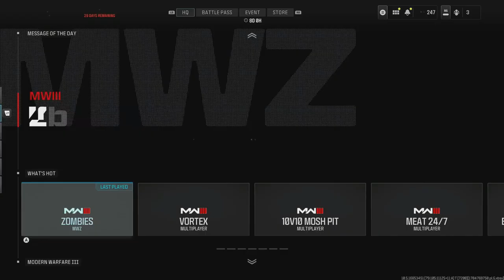Road to Full MW3 Zombie Mastery Episode 110 Vaznev 9K Golden Ivory